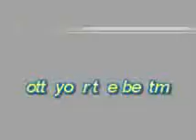Scotts speech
My cousin Scotts speech at my wedding 07/07/07